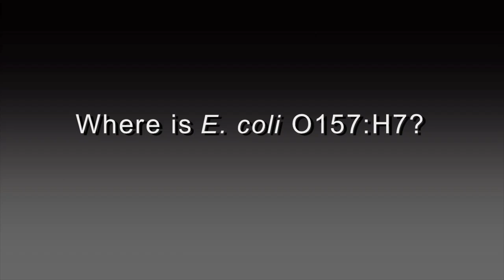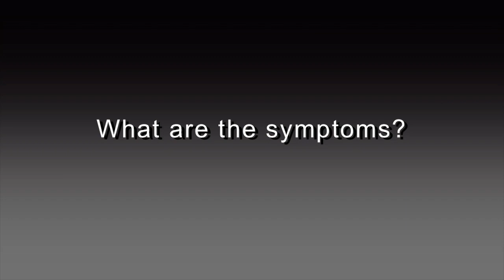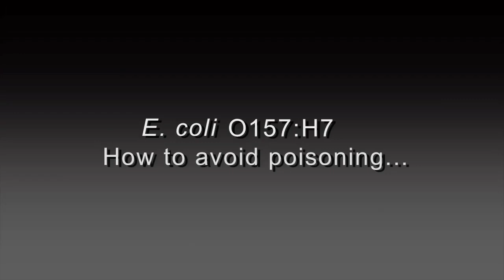Food Safety Attorney Bill Marler Explains E. coli O157 and HUS Video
Food Safety Attorney Bill Marler Explains E. coli O157:H7 Infection
E. coli O157:H7 produces a toxin when it's in the human body that is excreted from the bacteria and if it enters the bloodstream can cause severe, severe illness.  The normal illness that can be ascribed to E. coli O157 is Hemolytic Uremic Syndrome, or HUS and that has caused untold deaths and severe illness in the United States and frankly, throughout the world.

Where is E. coli O157:H7? It is everywhere.  It used to be thought of -- primarily still is -- as a reservoir in cattle, but we've been finding it in buffalo, sheep, goats, deer -- they even found it in a trout in a lake.  These are bacteria that are fecal in origin, that come from animals other than us, and in our body...our body doesn't tolerate them.

E. coli O157:H7 outbreaks can kill.  E. coli and other bacteria are especially dangerous to the young and the elderly.  Because in the young their immune system is not fully developed, and in the elderly their immune system has been compromised.

What are the symptoms? E. coli O157 symptoms are pretty classic.  Three to four days after the ingestion of the bacteria it's cramping that'll then turn to bloody diarrhea.  Bloody diarrhea is a hallmark of E. coli O157:H7 infection.  Most people recover.  Some ninety percent of the people within ten days will start to get better, but it's a very horrible experience, and very painful.  Five to ten percent of people will go on to develop complications that may require hospitalization, and then a percentage of them will go on to develop acute kidney failure and unfortunately sometimes death.

How to avoid E. coli O157:H7 poisoning:  For consumers, paying attention to where you're buying your food.  Handling it properly and cooking it thoroughly is the best thing you can do to protect your family.  To think about the risky products that are out there - sprouts, hamburger, raw milk, leafy greens - things that have caused illness in the past.  Make sure that if you're going to use those products, and some of them frankly I don't think you should -- but if you're going to use those products that you take extreme caution.

Marler Clark -- the food safety law firm.